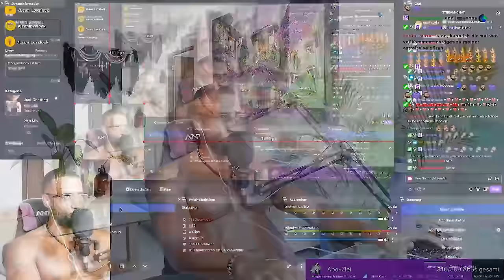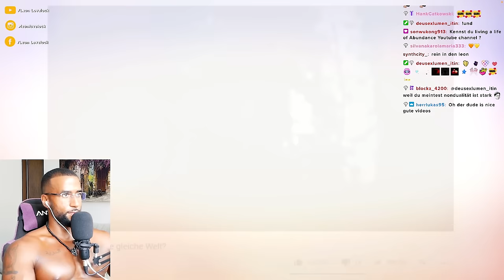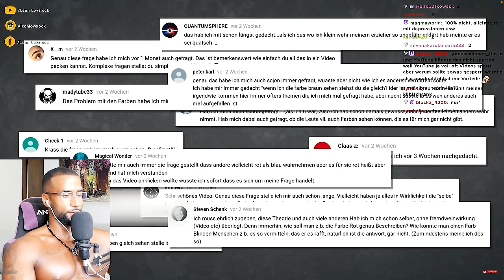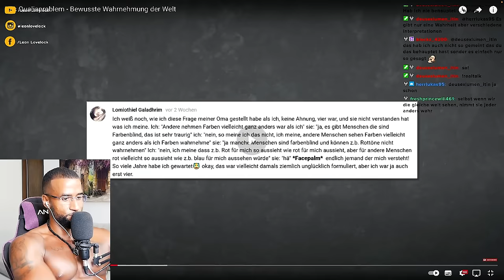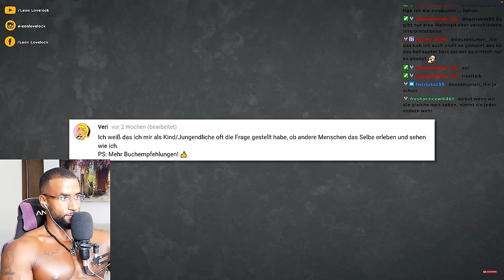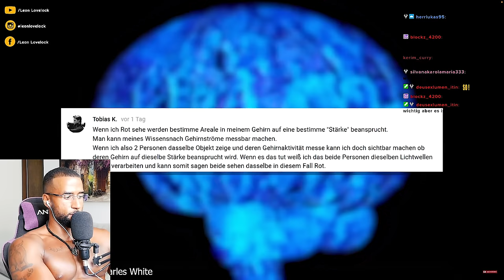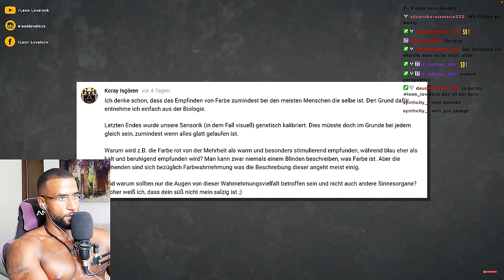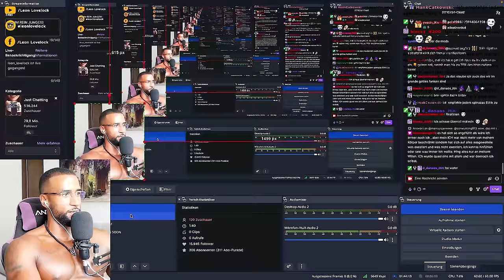CRAZY 😲 DIE WELT IST EINE ILLUSION! [DOKU] REACTION - Leon Lovelock